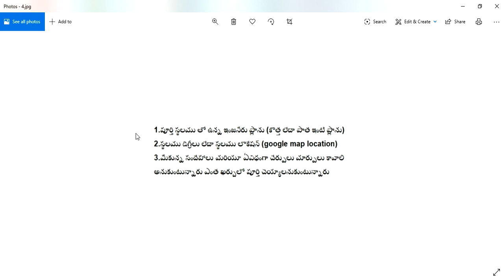వాస్తు ప్రకారం కొత్త ఇంటి ప్లాను లేదా పాత ఇంటి చేర్పులు మార్పులు వాలి అంటే ఏమి చెయ్యాలి ?